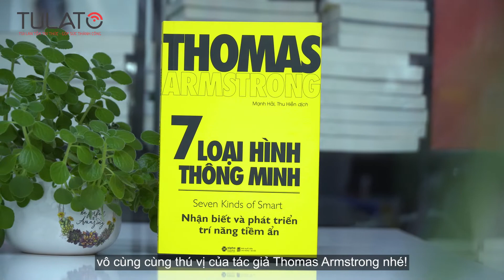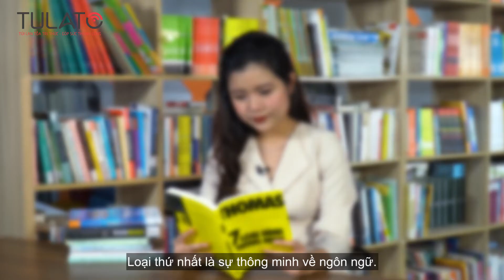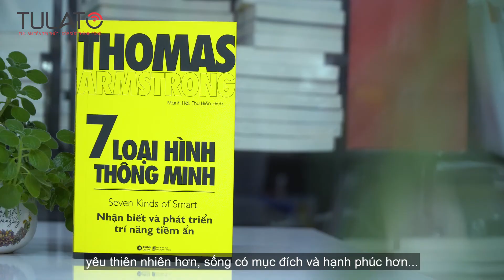REVIEW SÁCH '7 LOẠI HÌNH THÔNG MINH'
Cuốn sách 7 loại hình thông minh (phiên bản rút gọn là: Bạn thông minh hơn bạn nghĩ) của GS Howard Gardner bàn về những cách biểu hiện khác của trí thông minh. Nó không phải là một dạng vật chất kỳ diệu nằm trong não, có thể đo được bằng cách kiểm tra chỉ số IQ, hay trí thông minh như là một nhiễm sắc thể ưu tú được ban tặng cho một số ít những cá nhân may mắn ngay từ lúc mới sinh ra; mà thay vào đó có rất nhiều dạng thông minh khác nhau, và có thể mỗi chúng ta đều đang sở hữu một hoặc vài loại trí thông đó.